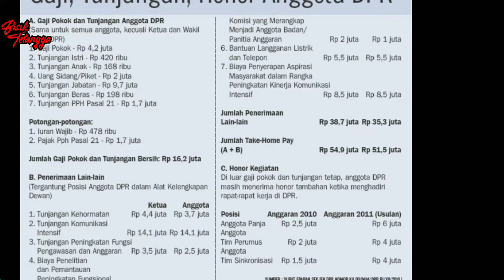Setelah Krisdayanti, Terkuak Segini Gaji Diterima Mulan Jameela Di DPR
Nama Krisdayanti belakangan menjadi sorotan gegara blak-blakan soal gaji yang diterimanya menjadi anggota DPR RI.